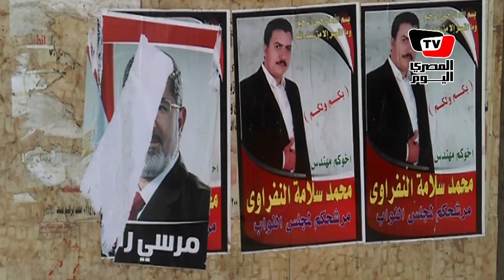«مرسي راجع» في شبرا الخيمة